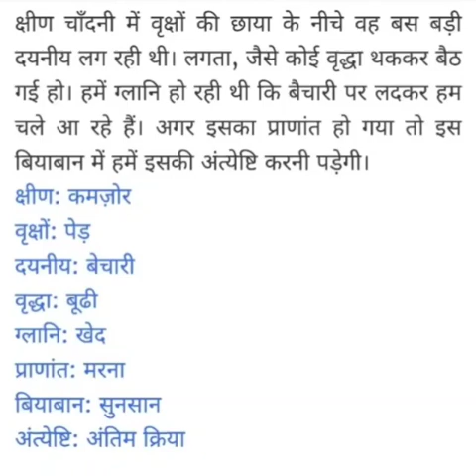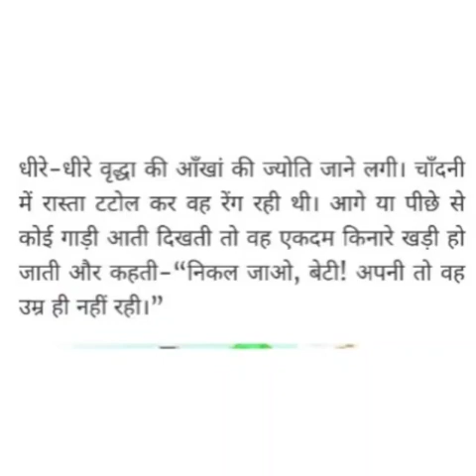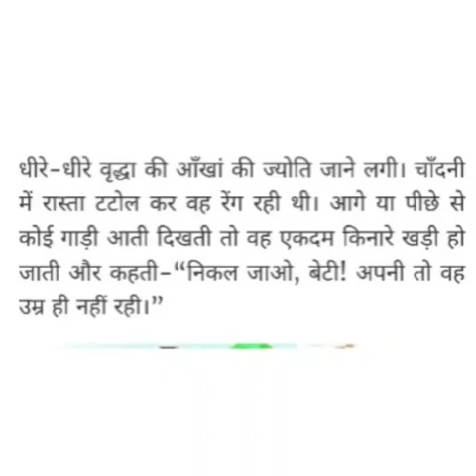SRI PARASAKTHI VIDYALAYA CBE